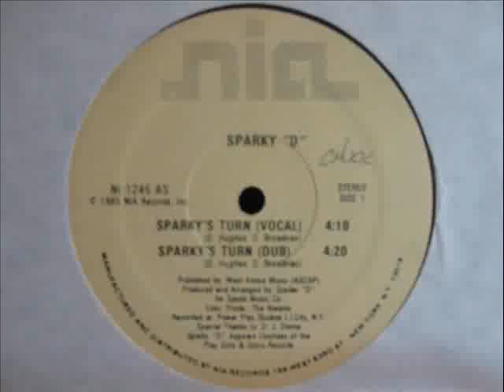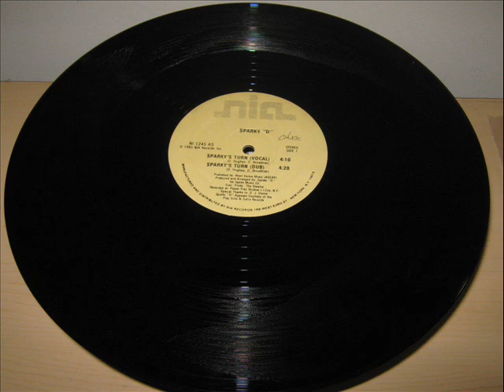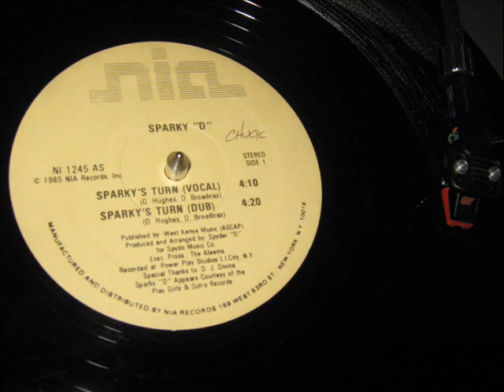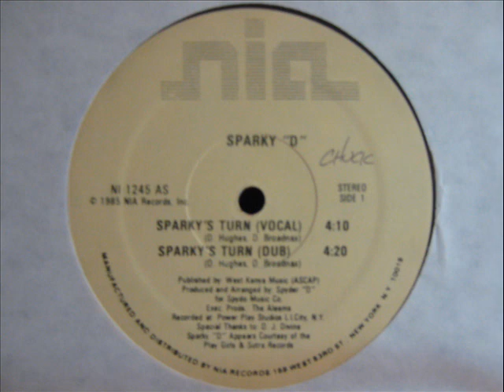Sparky D- Sparky's Turn (DUB MIX)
(Roxanne You're Through)